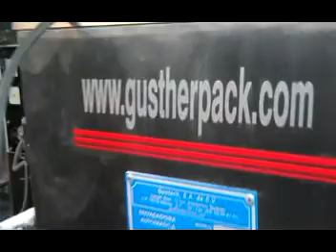Ventas 37 Envasando Bolis de 1 Llenado